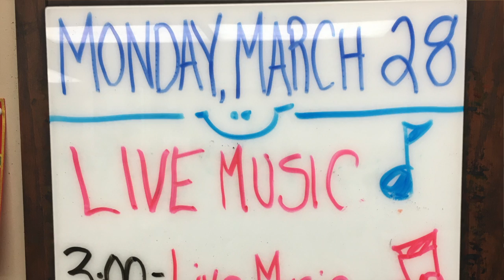Doggie Endorsements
A pair of back-to-back fun programs at Riverside Glen in Guelph where I encountered four-legged friends at each turn.  I think they approve.